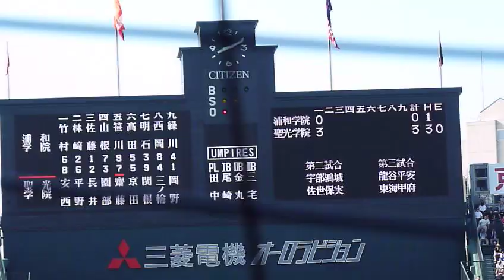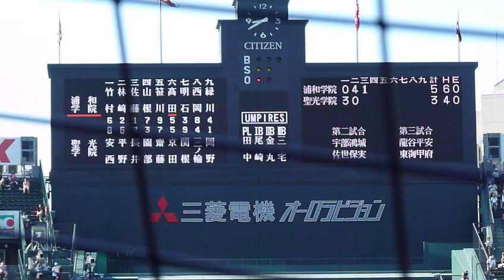浦和学院vs聖光学院 ダイジェスト(第９４回選手権・２回戦)